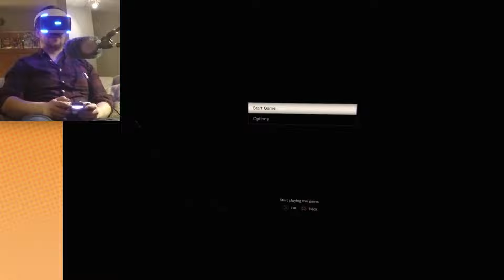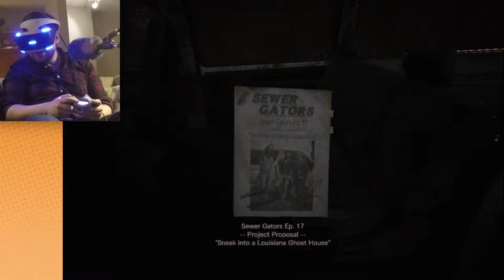Resident Evil 7 - Biohazard VR: Arin the Big Scared Baby - PART 1 - Game Grumps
GO CHECK OUT THE EGOSONICARTBOOK!!! (It's for a great cause!)